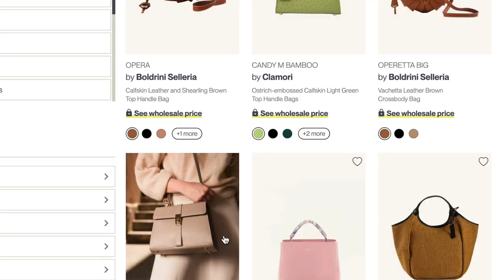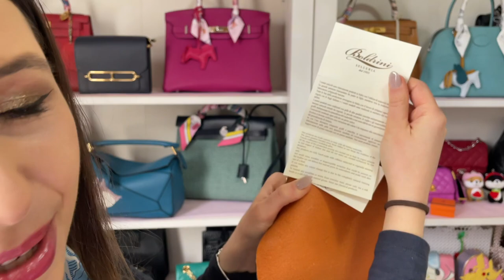Designer Bags WILL lose VALUE? 📉 unpopular opinion continued...Plus Mirta Unboxing AD